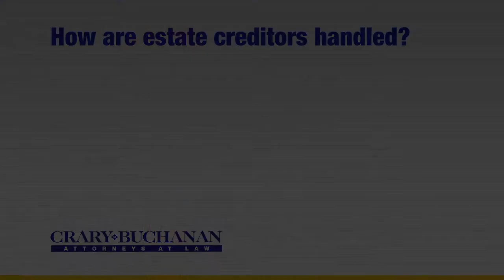How are estate creditors handled?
How are estate creditors handled? | Crary Buchanan Attorneys at Law | Personal Injury Law | 759 South Federal Highway, Suite 106, Stuart, Florida 34994 | | Dedicated Legal Advocates Since 1927